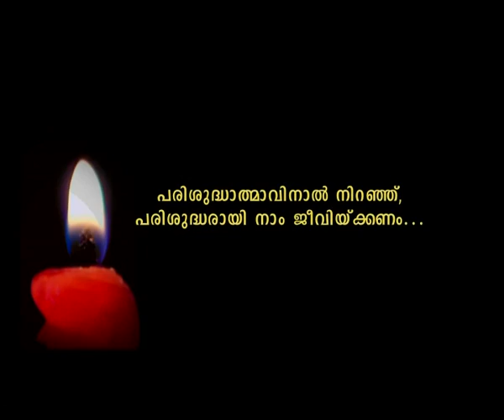Prabathavirunnu Epi 1677 FR FRANCIS KAVIL എല്ലാ പ്രഭാതങ്ങളും അനുഗ്രഹീതം